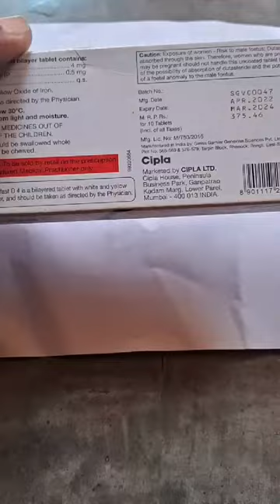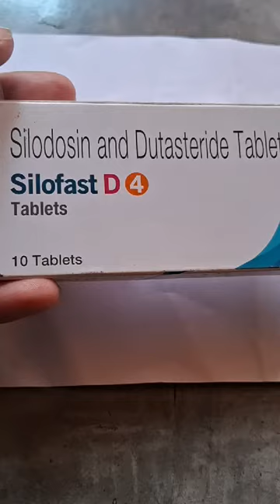Silofast D4 tablet |Silodosin and Dutasteride Tablet | Medicin